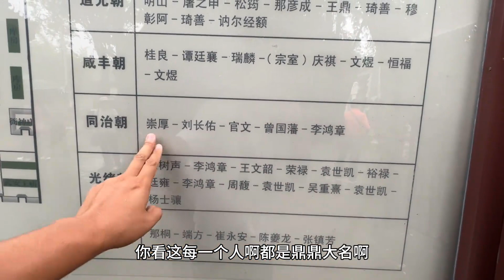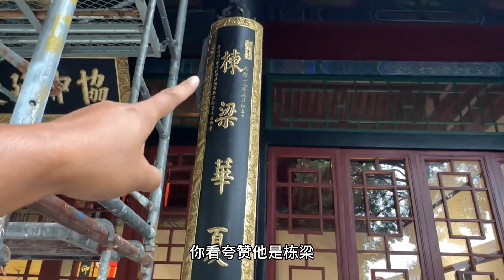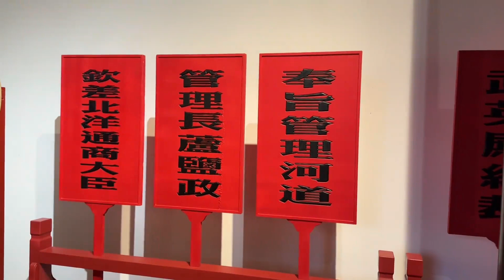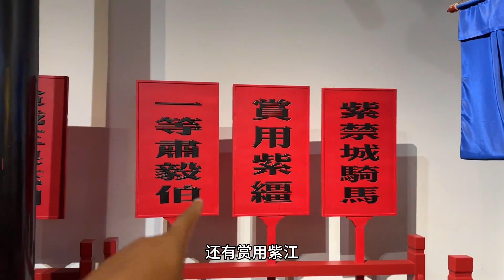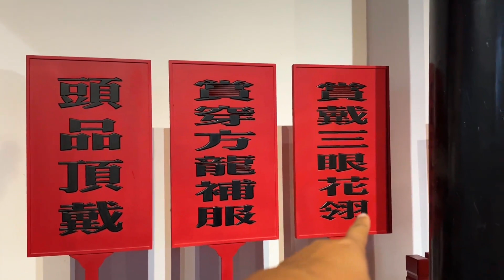大海到達保定必遊景點！直隸總督的權力有多大？李鴻章一個人身兼16職！【大海去旅行】